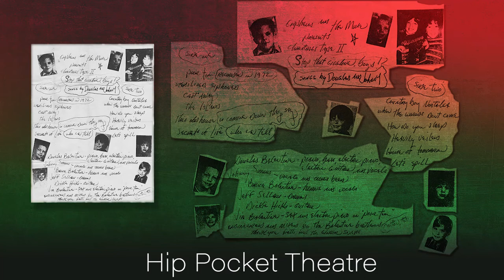E CSS 1 Sterilized Siphoned